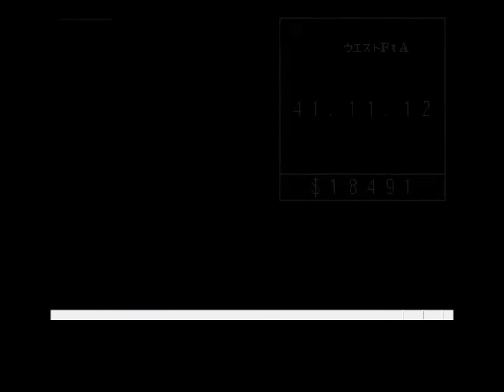【大戦略 鋼鉄の戦風】 動画作り直しドイツ軍キャンペーン ドイツ敗北ルート タイフーン作戦 ④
雪が降りました。
作戦が上手くいかず降下猟兵が遊んでいますｗ
そして少ない陸軍の主攻組は西方正面軍の本格的な攻略を行うことが出来る位置に到着。
タンクが積める航空機はタンクを積み航続距離を伸ばし、降雪時は制空権、晴れたら即空爆を行う予定ですｗ
晴れの日は異様に少なくなるのでそこは注意！陸軍を地道に動かし30ターンでは攻略が出来ない状態だけは避けます。
敗北ルートのタイフーン作戦は念のため勝利で勝ちます。